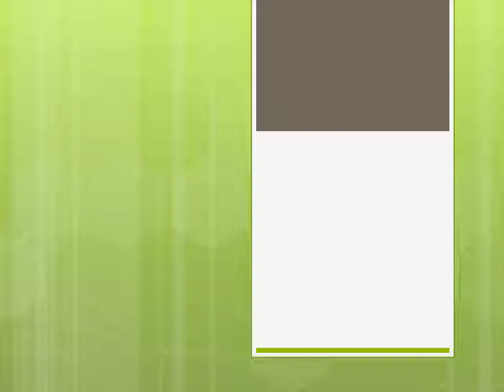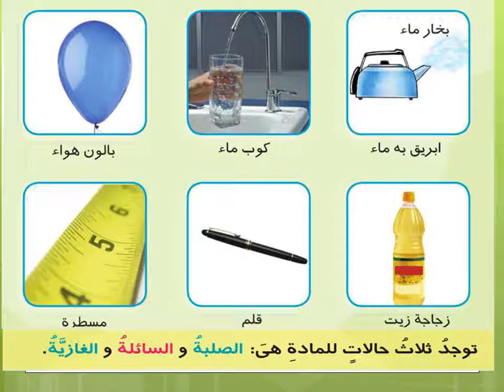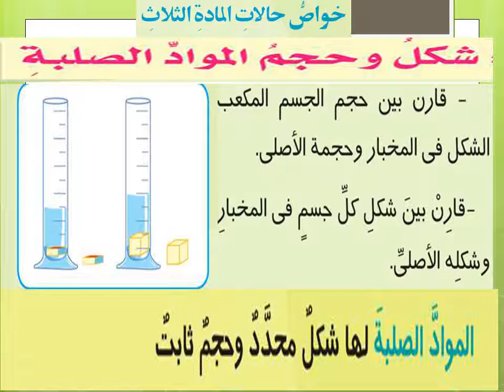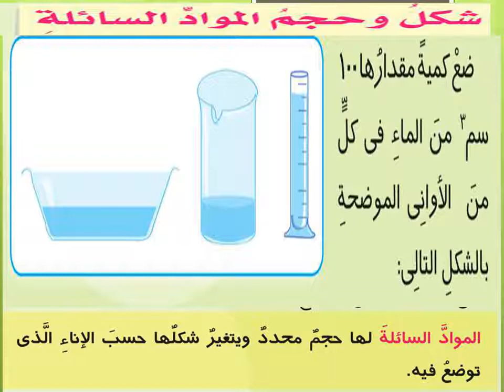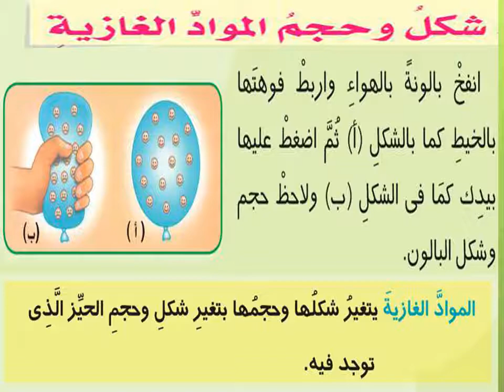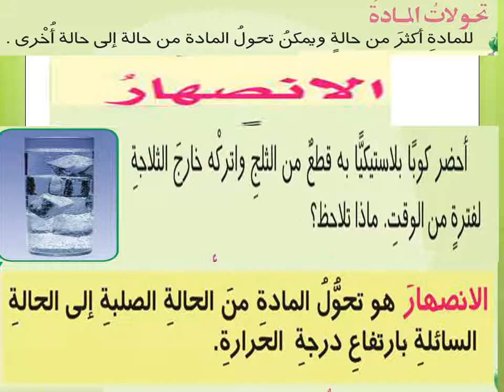حالات الماده وتحولاتها 4أ علوم أ.دعاء بدر